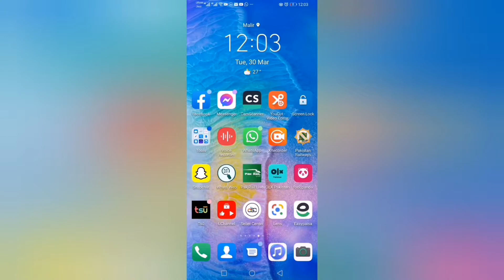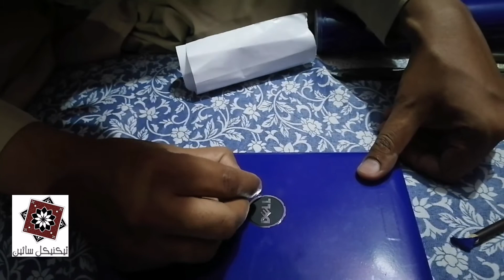self-adhesive pvc sticker on tablet/Kitchen Cabinet/Fridge/laptop/Mobile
Application of self-adhesive pvc sticker on tablet/Kitchen Cabinet/Fridge/laptop/Mobile